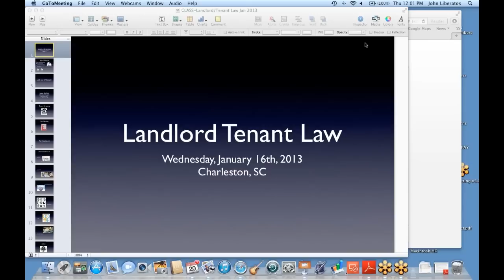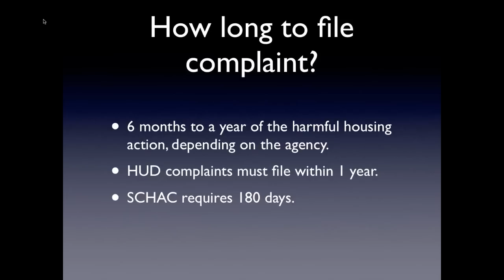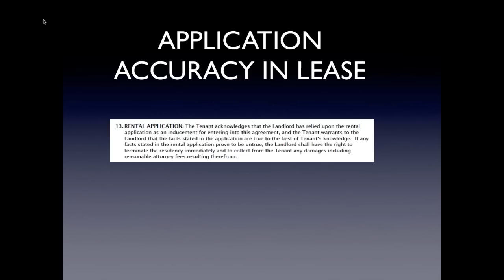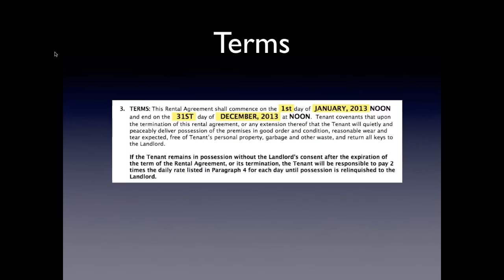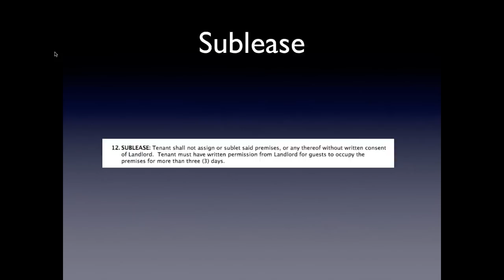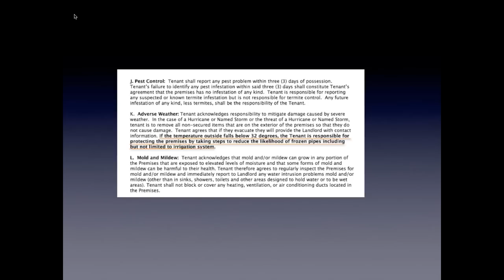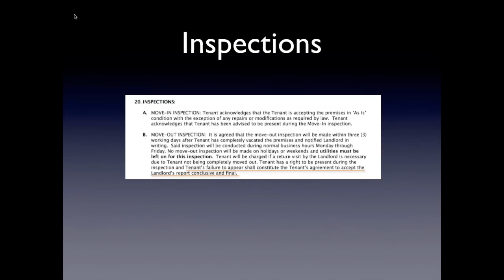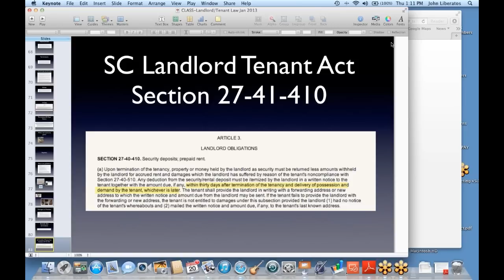SCR Webinar Landlord Tenant Law with Rent Charleston CEO, John Liberatos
Join us as John Liberatos discusses lease drafting, structuring and negotiating with highlights on Fair Housing. This webinar will help you avoid violations and common mistakes with the Landlord Tenant Act.